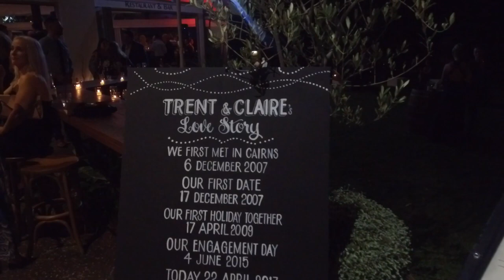Trent & Claire Conwell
Trent & Claire's Wedding 22/4/17